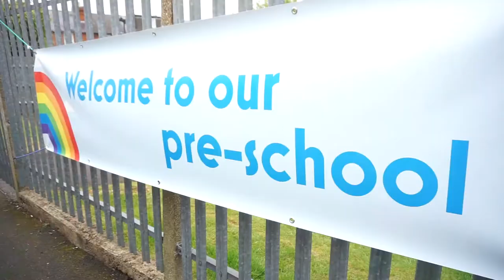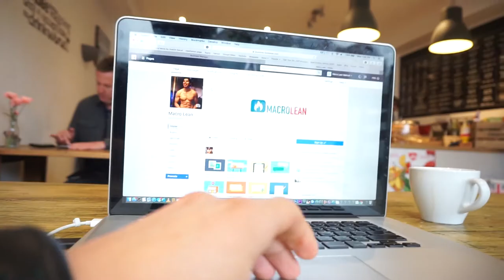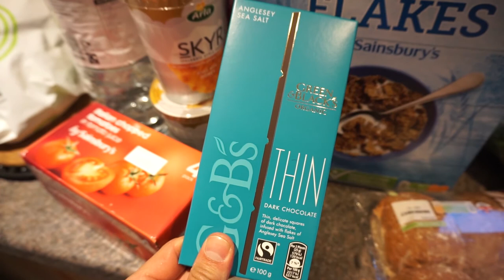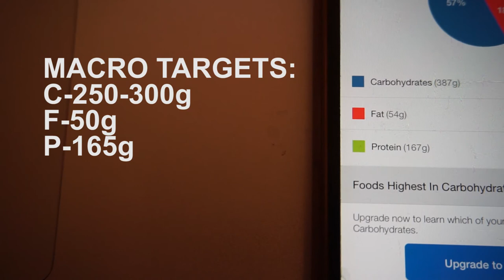30 Days To Shredded- Day 22